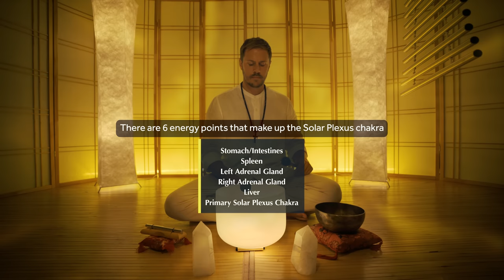7 Solar Plexus Chakras for Confidence and Abundance | Minor Chakras Sound Bath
There is a dear, precious soul that needs some prayers sent her way. This Solar Plexus sound bath is sending all the strength it has to help Carol get through these incredibly difficult times. 💛🫂

✨In this sound bath, we will be focusing on the 6 energy points that make up the Solar Plexus Chakra:
     •Stomach/Intestines
     •Spleen
     •Pancreas
     •Left Adrenal Gland
     •Right Adrenal Gland
     •Liver
     •Primary Solar Plexus Chakra
Some have defined these energy centers as their own 'minor' chakras associated with the Solar Plexus ‘primary' chakra.

✨In this practice, we will focus on each of these areas, cleansing, clearing and re-balancing them with specific frequencies. I've personally interpreted their representation in vibration form in the list below:

💛The Harvest Moon Tibetan singing bowl note E that resonates at 216Hz and represents the Stomach/Intestines.
💛The 126.22Hz Sun Solar Plexus tuning fork represents the Spleen
💛The 647Hz Tube Harp represents the Pancreas
💛The 1319Hz Tube Harp represents the Adrenal Glands
💛The 2019.52Hz Sun chime represents the Liver
💛And lastly, the 324Hz crystal singing bowl represents the primary Solar Plexus chakra

By aligning all 6 of these minor chakras with the primary chakra, we allow any blockages to clear. Remember to take time to focus on each energy point individually during this sound bath to will allow for release and clearing to take place.

When your Solar Plexus chakra feels balanced and aligned you will have a greater sense of self-confidence. This will open doors for you, allowing abundance to flow freely into your life.

I hope you feel a deep resonance with this sound bath.